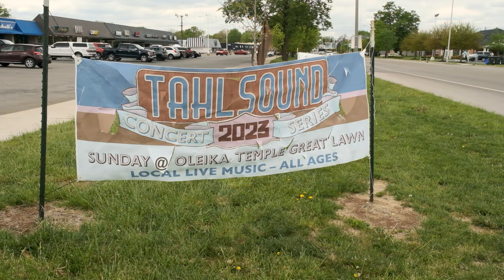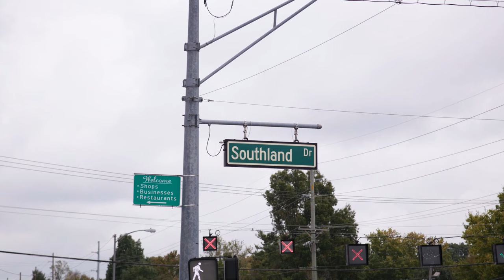Tahlsound (Lexington, KY) | Kentucky Life | KET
Tahlsound is a music concert series on Southland Drive that provides opportunities for regional musicians to perform for their community.